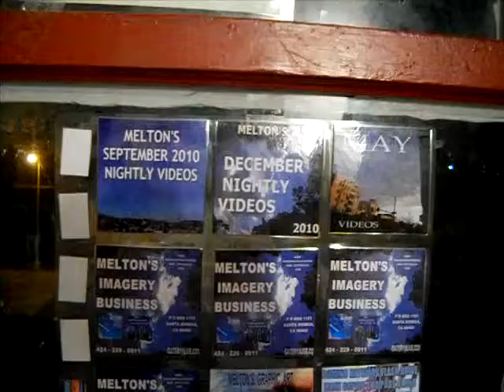93CH12 2010F27C1BUSINESSN12 21 10CALLMESEEYOURBUSINESSBEINGCENSORED424 229 091175MB zps9ba0de73